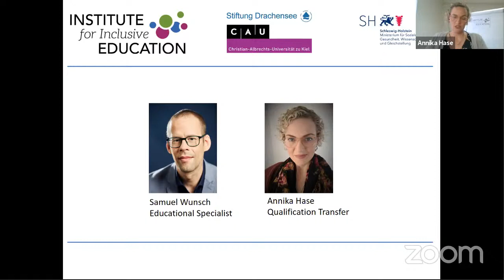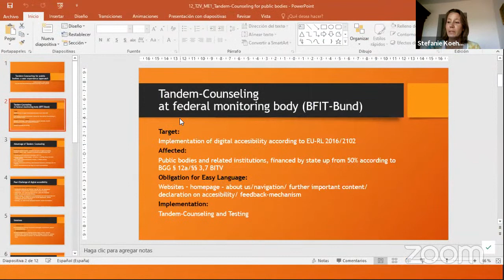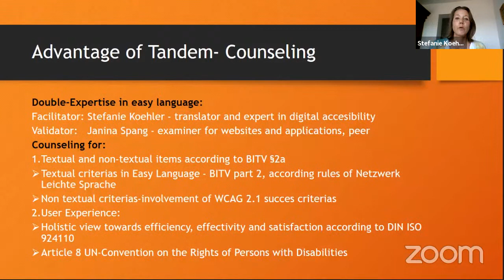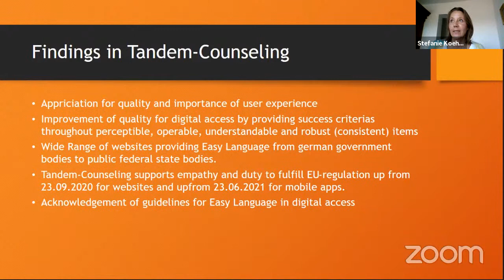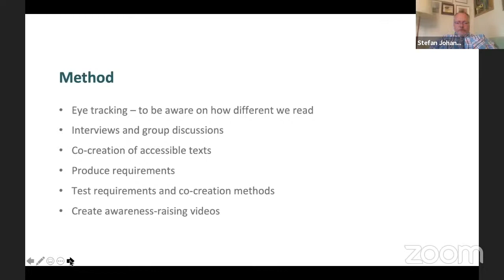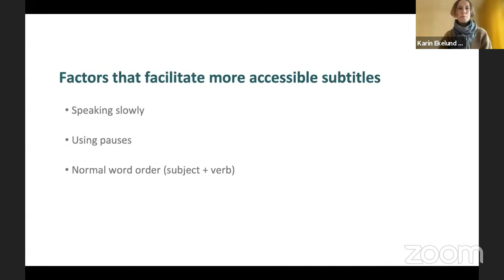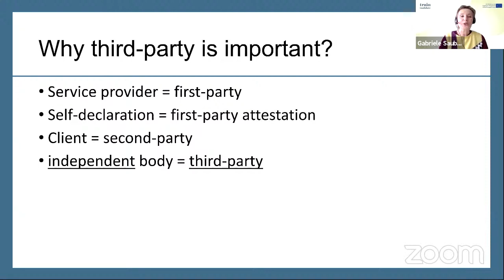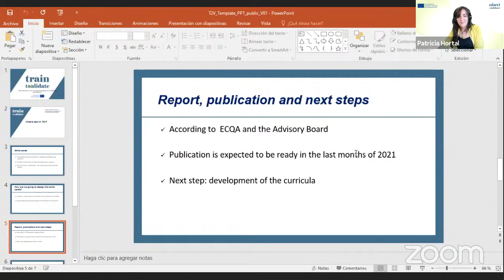Multiplier event - TRAIN2VALIDATE.